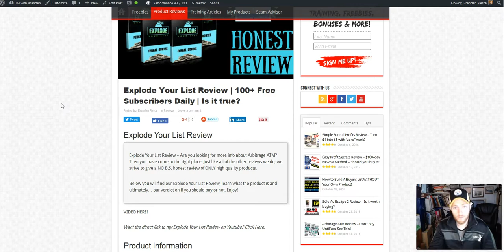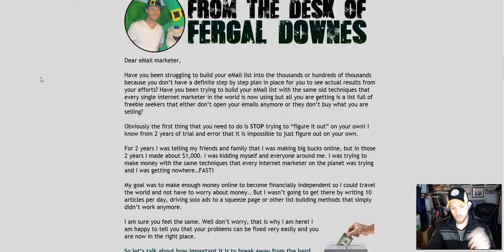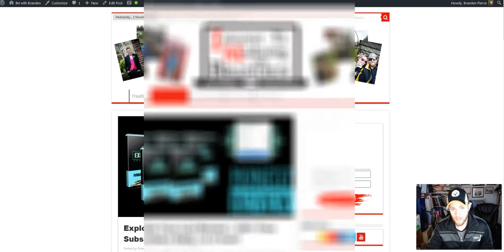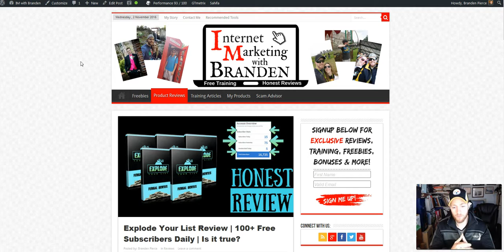Explode Your List Review | 100+ Daily Subscribers | Is it true?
Explode Your List Review | 100+ Subscribers Daily with FREE Traffic | Grab your copy

Explode your list by Fergal Downes is a top notch product that teaches new and experienced marketers how to build a high quality list of BUYER subscribers using FREE traffic in as little as 24 to 48 hours!

You will also learn how to then take that list and promote to it on the back end to bring in the big bucks!

These are strategies I've used many times in my business and if you take a look at my full review blog post you will even see just a portion of the results I've received.